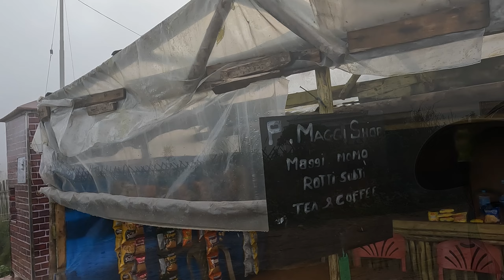Kan Hostel Picnic Laitlum Canyon Meghalaya -I damchhunga i tlawh loh chuan i chan nasa ngawt ang aw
Hey guys! Today, I’m taking you on an incredible journey to one of Meghalaya’s hidden gems—Laitlum Canyon! It’s a breathtaking spot known for its panoramic views and serene atmosphere. We had the best time with my hostellers, and together we experienced the thrill in the beauty of nature. Here I will show you the stunning landscapes, fun moments with my girls, and the unforgettable vibes of this outing...